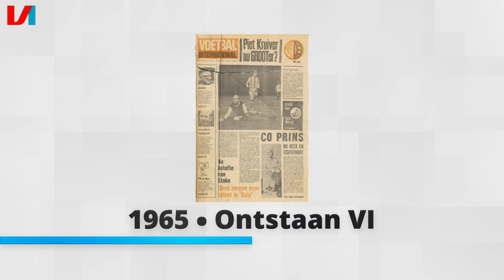Voetbal International LIVE: The Seun Of God Te Gast & Cruciale Week Voor Ajax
Ralf Seuntjens is zondag te gast tijdens de online talkshow van Voetbal International. De goudeerlijke goaltjesdief van de Graafschap schuift aan bij presentator Kees Jansma, die in het wekelijkse programma dieper ingaat op de actualiteit en ontwikkelingen in het Nederlandse en internationale voetbal.

De talkshow wordt elke zondag vanaf 9.30 uur live uitgezonden op het YouTube-kanaal van Voetbal International, dat met 125 duizend abonnees een explosieve groei doormaakt en maandelijks ruim twee miljoen kijkers trekt. Ook is de show live te volgen via de app en (mobiele) website van VI.

- 0:00 Introductie
- 0:37 Nieuwsblok
- 1:58 Ralf Seuntjens
- 3:06 Cambuur - De Graafschap
- 12:48 Loopbaan Ralf Seuntjens
- 17:27 The Seun of God
- 23:12 Ajax
- 26:04 Loting KNVB Beker
- 27:19 FC Twente
- 29:37 Ralf Seuntjens
- 34:41 Süleyman en Seuntjens
- 37:15 Tottenham en Mourinho
- 41:13 Haaland en Dortmund
- 44:17 Zlatan Ibrahimovic en AC Milan
- 45:13 Cristiano Ronaldo en Matthijs de Ligt
- 46:34 Nederlands Elftal
- 47:52 Ralf Seuntjens als analist?
- 48:26 Spanje - Duitsland 6-0
- 50:27 FC Barcelona
- 51:52 Zware blessure en mosterd
- 54:14 Piqué blessure
- 54:57 FC Barcelona
- 57:55 Afsluiting met Ralf Seuntjens
- 58:59 Harry van Raaij